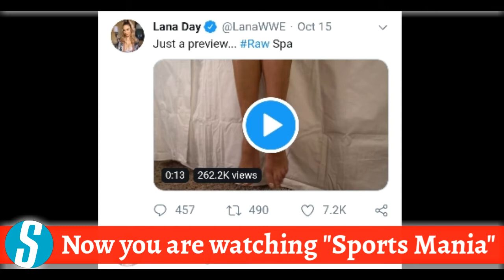बहु काळे की - Song Ft: Lana And Bobby Lashley | WWE Love Story Song